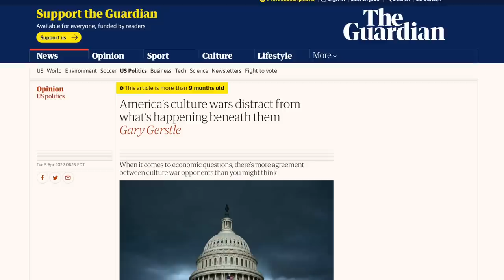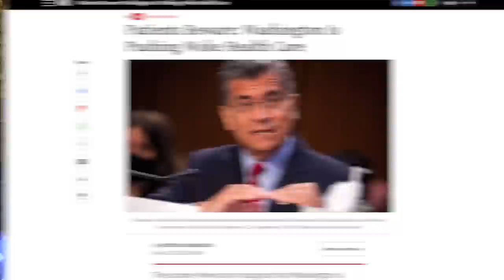Bill Maher Spars with Bryan Cranston Over ‘Critical Race Theory’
In a recent episode of Bill Maher's Club Random Podcast, the issue of critical race theory was brought up by actor Bryan Cranston, and Bill Maher pushed back strongly, causing the conversation to turn into a debate.

Chapters:
0:00 Bill Maher Calls Bryan Cranston "Woke"
0:48 Additional Context
1:46 What Lead to this Debate
5:04 A Critique of Bill Maher's Argument
9:20 Bill Maher Bashes the Left
12:26 Outro